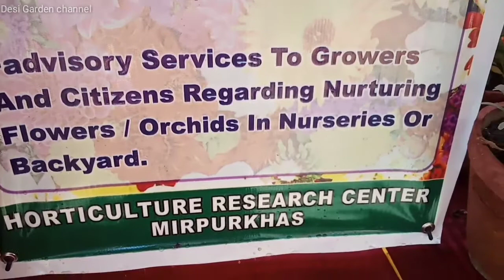Flowers festival Mirpurkhas Desi Garden channel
Desi Garden channel
Ranunculus
Dahlia
Verbina
Stock
Dainthus
Starphlox
Gerenium
Marigold
Rubber plant
Petunia
Salvia
Cenine aria